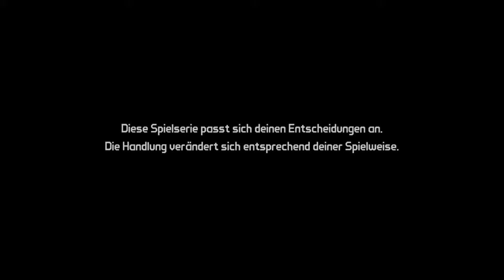Direkt Tote | Tales from the Borderlands | Let's Play #01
Endlich ist es auf meinem Kanal angekommen, ich war sehr froh mit dem Support vom letzten Video und muss unbedingt nochmal danke sagen.
Ich hoffe wir können bei diesem Let's Play auch mal Ausrasten. ;D

~letzte Folge: (war die erste)